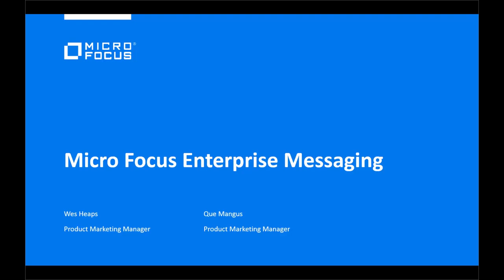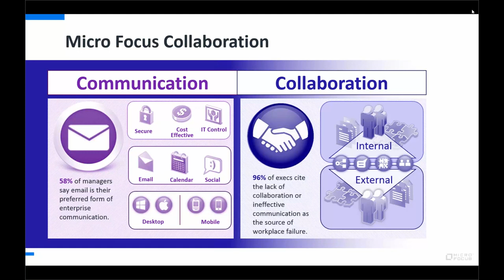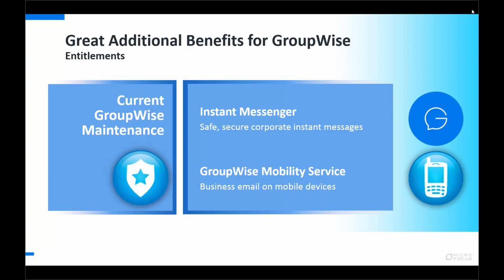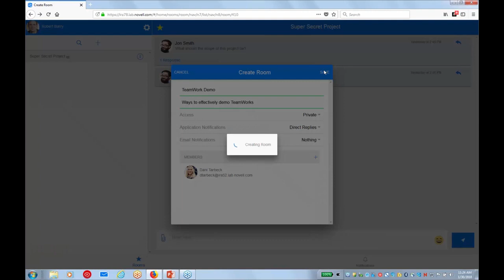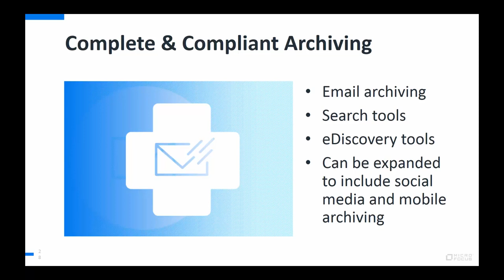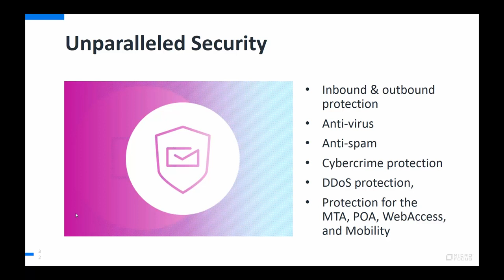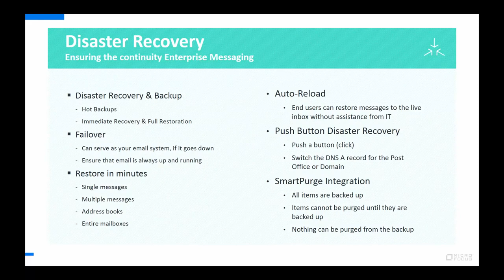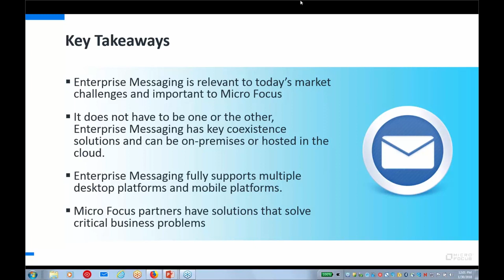Micro Focus Enterprise Messaging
Micro Focus Enterprise Messaging is a complete collaboration solution that provides your organization with email, scheduling, instant messaging, chat-based teamwork, security, archiving, backup, and disaster recovery. Enterprise Messaging enables your employees to collaborate anytime, anywhere on any device while maintaining security and meeting compliance.

View this webinar recording to learn more!